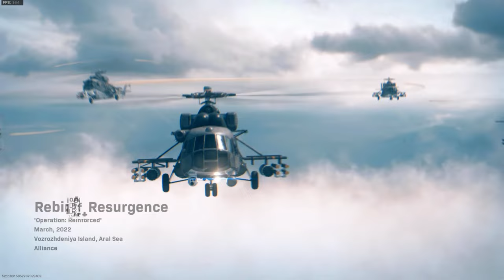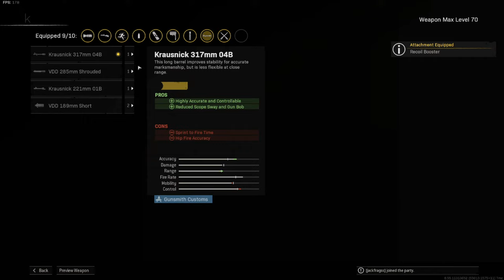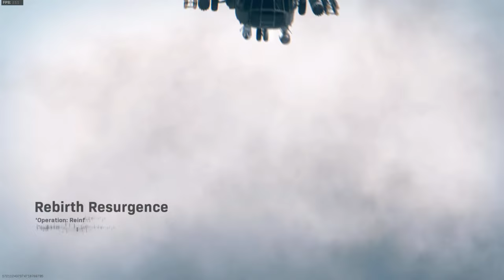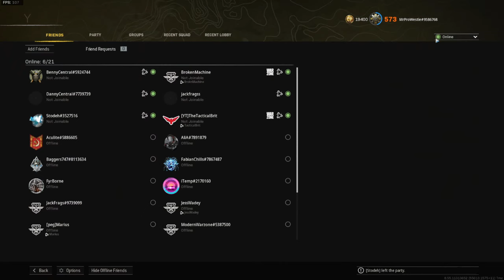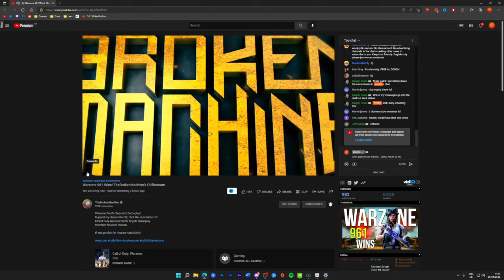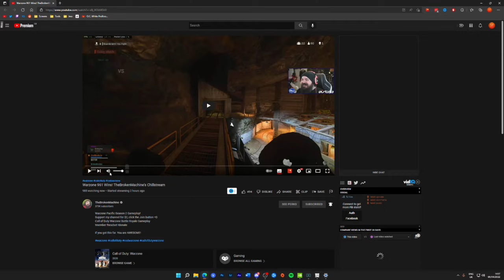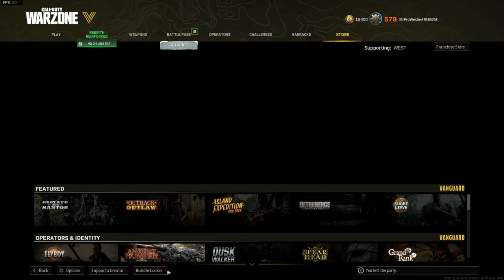Rebirth Island has Armored Trucks now...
Rebirth Island has Armored Trucks now thanks to the community activating the next stage of the Rebirth Reinforced update. Let's see how broken this is.

► Warzone now has UNLIMITED Stuns...